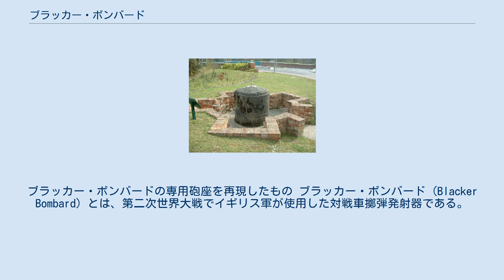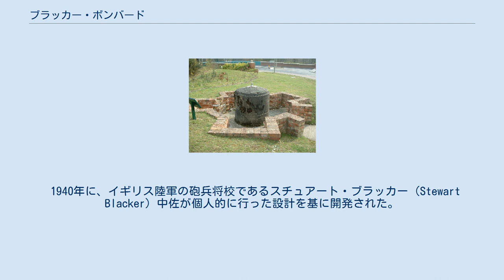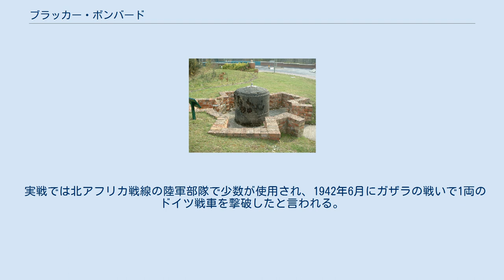ブラッカー・ボンバード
ブラッカー・ボンバードの専用砲座を再現したもの ブラッカー・ボンバード (Blacker Bombard) とは、第二次世界大戦でイギリス軍が使用した対戦車擲弾発射器である。
開発者のスチュアート・ブラッカー中佐の名前にちなんで命名されている。
構造的にはスピガット・モーターと呼ばれる迫撃砲の一種に近く、正式名称は29mmスピガット・モーターである。
 1940年に、イギリス陸軍の砲兵将校であるスチュアート・ブラッカー（Stewart Blacker）中佐が個人的に行った設計を基に開発された。
 砲口に弾体を装着する装填方式はスピガット・モーターに類似している。
しかし、弾体の発射過程に強力なコイルばねを用いる点で独特の構造であった。
すなわち、発射装置の底部のばねが解放されると、底板ごと撃針を押し上げて弾体の発射薬に点火するとともに、弾体を打ち出す仕組みになっていた。
発射薬は少量だけで、黒色火薬が使用されていた。
設計上は、発射薬の爆発の反動でばねが自動的に縮められて発射可能状態に戻ることになっていた。
発射装置は砲身のような筒型の形状をもつが、発射時の爆風が射手に当たるのを防ぐためだけの構造で、通常の大砲や迫撃砲のように高いガス圧に耐えるようには設計されていない。
後に携帯用の対戦車兵器PIATにも同様の構造が使用された。
 対戦車用には9kgの安定翼付き榴弾を発射でき、初期のドイツ軍戦車に対しては十分な威力を有していた。
射程は約90mであった。
ほかに対人用の榴弾もあり、重量は約6kgで、射程は約450mだった。
 発射装置は4本の支脚のある大掛かりなもので、重量は150kg以上あり、移動には多くの人員を必要とした。
そのため、後にホーム・ガード（英本土防衛の民兵）に配備された際には、専用の固定陣地で使用するものとされていた。
 1941年からイギリス陸軍の部隊に配備されたが、すぐにより軽快なPIATに置き換えられていった。
余剰となったブラッカー・ボンバードは、ホーム・ガードの装備に格下げされた。
イギリス海軍でも機動砲艇（MGB）への搭載研究を行ったが、採用されなかった。
 実戦では北アフリカ戦線の陸軍部隊で少数が使用され、1942年6月にガザラの戦いで1両のドイツ戦車を撃破したと言われる。